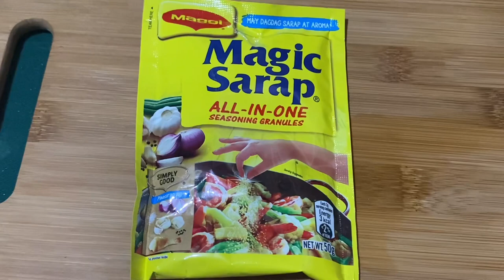Sinigang Na Baboy | How to Cook | Lutong Bahay | Dennis Vlog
sinigang na baboy dennis vlog